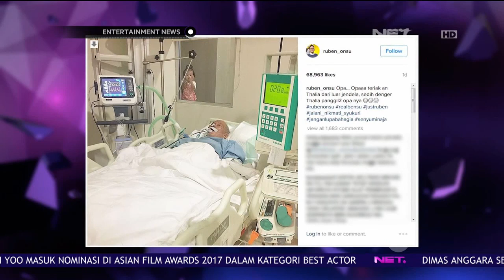Ruben Onsu dan Sarwendah Mulai Kembali Jalani Aktivitas Mereka